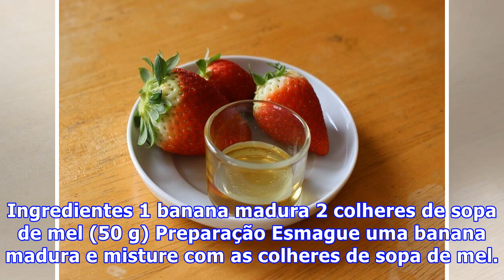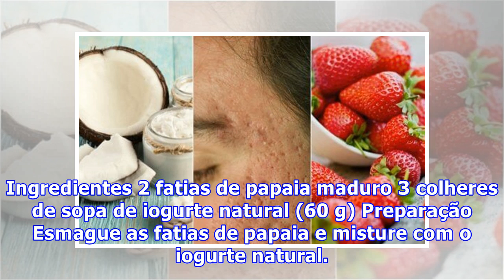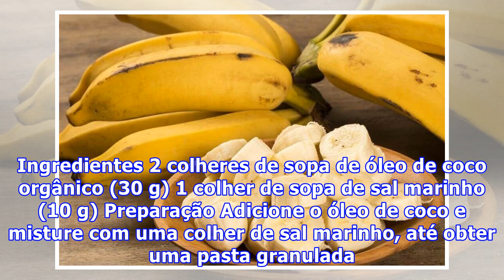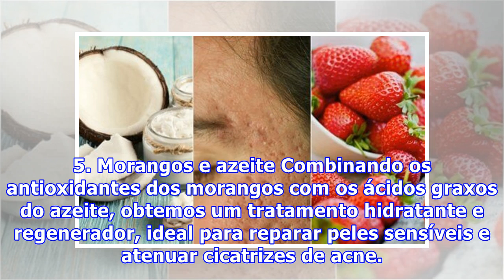Como atenuar cicatrizes de acne com 5 tratamentos caseiros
Como atenuar cicatrizes de acne com 5 tratamentos caseiros Um mau tratamento da acne crônica pode levar ao aparecimento de cicatrizes que, embora possam ser disfarçadas com maquiagem, são difíceis de eliminar. No entanto, é possível atenuar cicatrizes de acne. O mau hábito de espremer as espinhas e ...